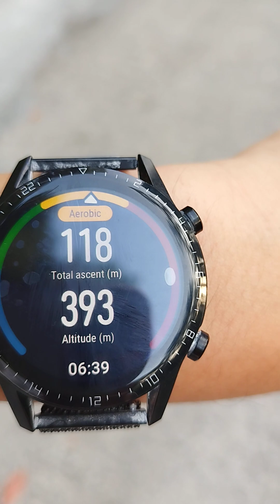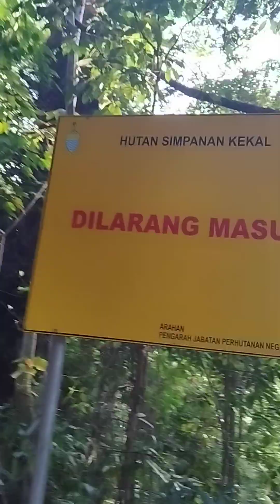Hiking at Penang